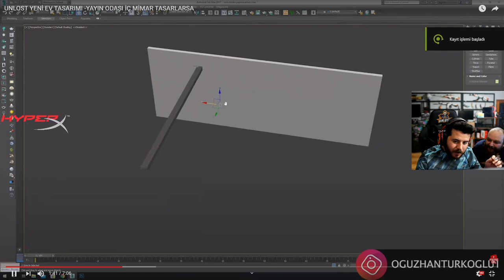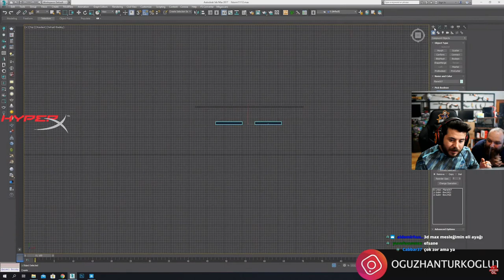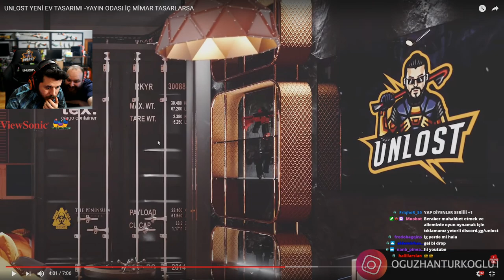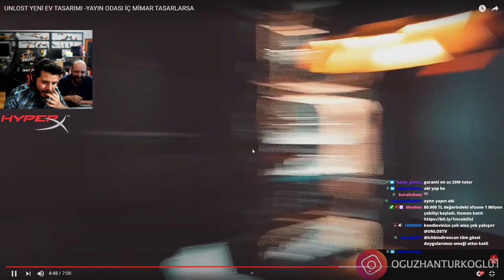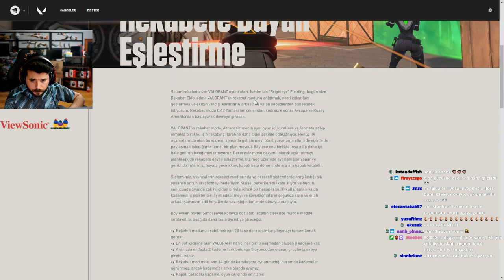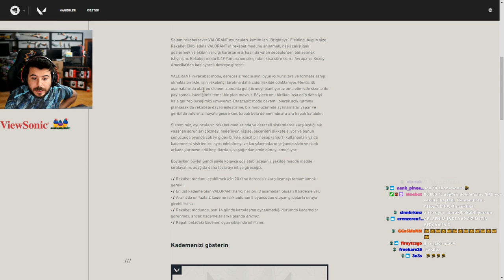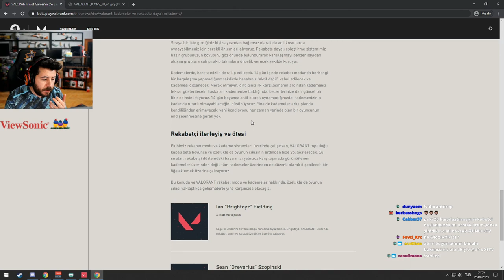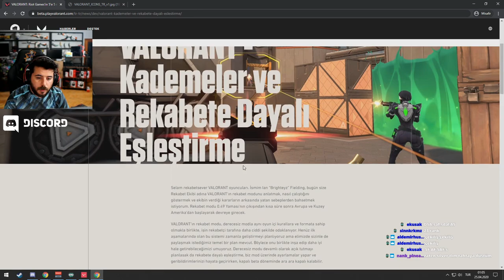UNLOST KENDİSİNE YAPILAN ODA TASARIMINI İZLİYOR